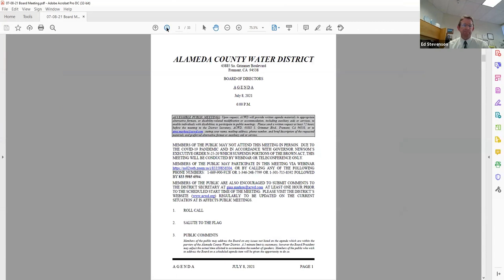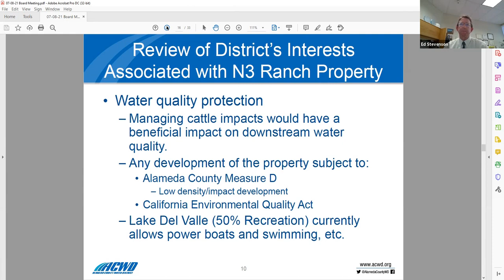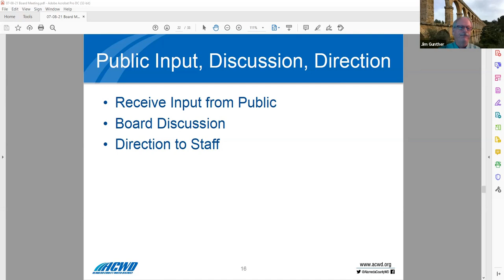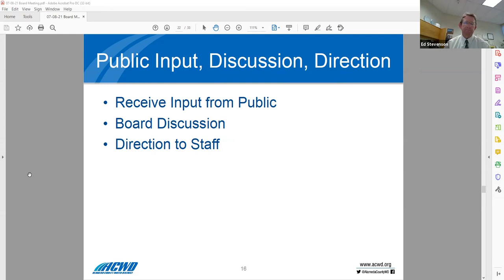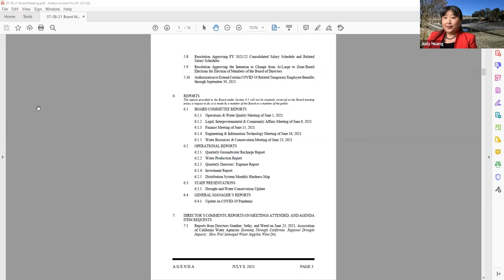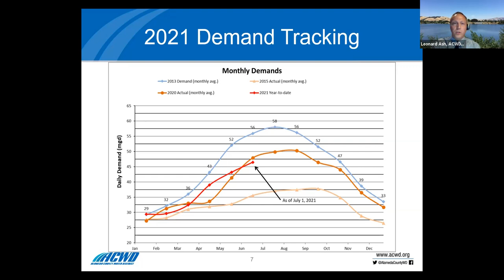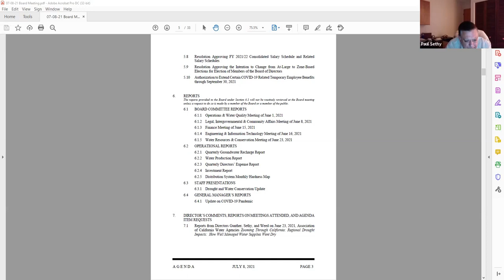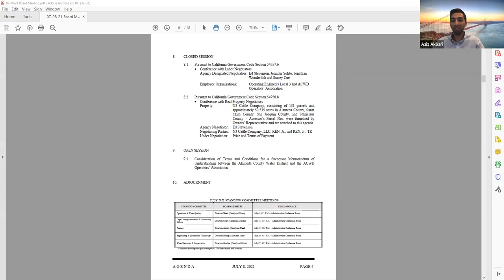ACWD Regular Board Meeting - July 8, 2021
DUE TO COVID-19 AND IN ACCORDANCE WITH THE GOVERNOR’S EXECUTIVE ORDERS WHICH SUSPEND PORTIONS OF THE BROWN ACT, THIS MEETING WAS CONDUCTED BY TELECONFERENCE/WEBINAR ONLY.